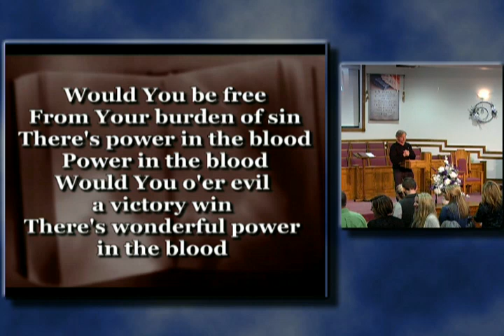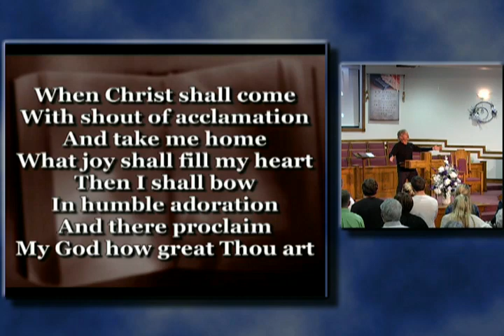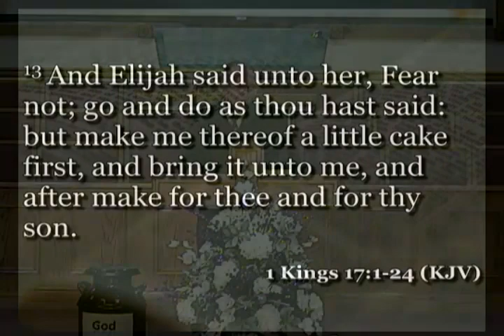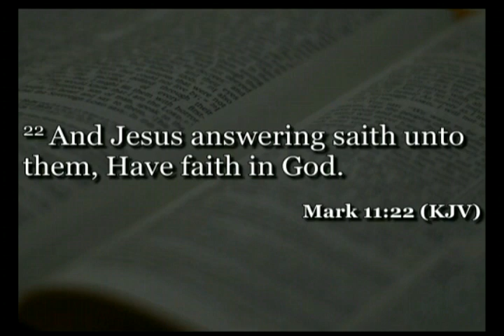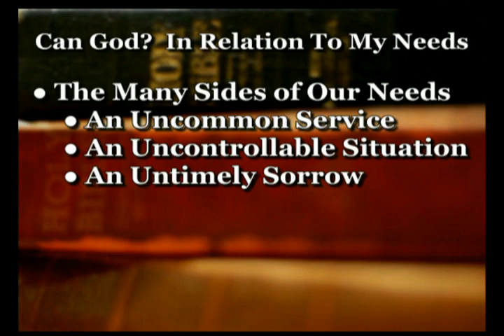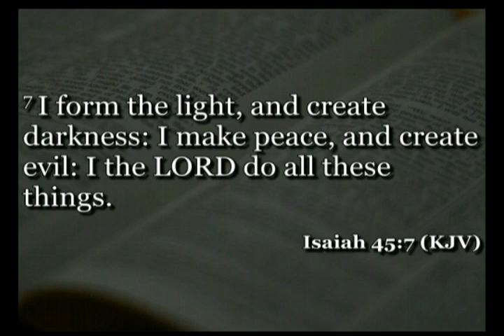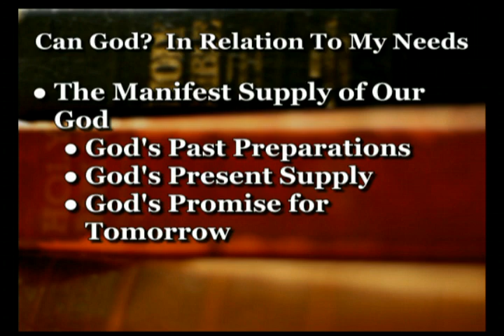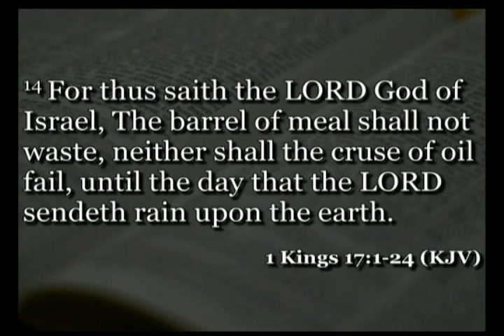Can God? In Relation To Your Needs (11/24/2019 AM) (Unedited)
Bro.